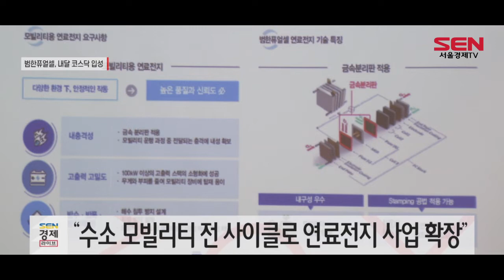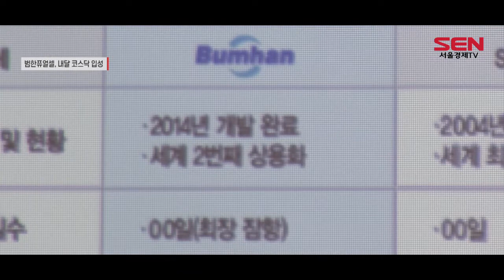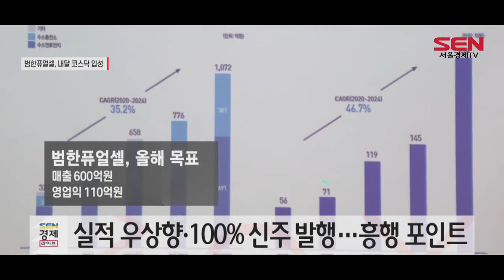[IR플러스] 범한퓨얼셀 “상장 철회 없다…수소 산업 선도”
[앵커]
수소 연료전지 기업 범한퓨얼셀이 코스닥 상장 청사진을 제시했습니다. 수소 생태계 영역 확장에 나서 2030년 매출 4,000억원을 이루겠다는 포부인데요. IPO 혹한기를 딛고 흥행에 성공할 수 있을까요. 김혜영 기자입니다.

[기자]
범한퓨얼셀이 오는 6월 코스닥 시장에 입성합니다.

공모자금은 연료전지 생산 시설 증설 등에 사용할 예정입니다.
이를 기반으로 선박, 버스 등 수소 모빌리티 전 사이클로 연료전지 사업을 확장한다는 포부입니다.

[인터뷰] 정영식 범한퓨얼셀 대표
“수소기업으로 스텍(전기생산 장치)에 대한 원천기술을 다 확보하고 있고, 시스템에 대한 기술도 갖고 있는 회사입니다. 앞으로 수소연료전지 시장이 선박 등 모빌리티 시장이 커질 것으로 보고 공장을 증설하고, 생산 능력(캐파)를 늘리는 시설 투자에 집중해서 세계적인 수소전문 기업으로 성장하는 것이 저희 회사의 꿈입니다"

범한퓨얼셀은 조선기자재 전문기업인 범한산업이 2019년 수소연료전지 사업부를 물적분할한 회사입니다.
현재, 잠수함과 건물에 들어가는 연료전지를 개발하고 있고, 수소충전소 사업도 영위하고 있습니다.

특히, 독일 지멘스가 독점하던 잠수함용 연료전지 시장을 개척해 성장성을 인정받았습니다.

실적을 통해 알짜기업 면모도 나타내고 있습니다.
범한퓨얼셀은 지난해 매출 461억원, 영업이익 62억원을 기록했습니다.
일 년 전과 비교해 매출은 44%, 영업이익은 24% 증가한 수치인데, 올해는 매출 600억원, 영업이익 110억원을 전망하고 있습니다.
이와함께, 구주 매출 비중 없이 100% 신주로 진행된다는 점, 수소 산업 시장이 확대되고 있는 부분등도 흥행 포인트로 꼽힙니다.

상장 철회 가능성에는 선을 그었습니다.
최근 증시 부진으로 IPO 시장이 얼어붙으며 SK쉴더스 등이 상장 철회를 선택했지만, 범한퓨얼셀은 수소 시장 확대에 앞선 지금이 상장 적기라는 판단입니다.

한편, 범한퓨얼셀의 공모 희망가는 3만2,200원에서 4만원, 공모 예정 금액은 최대 854억원으로 상장 후 예상 시가총액은 2,823억∼3,507억원입니다. 오는 8~9일 일반투자자 대상 청약 후 6월 17일 상장할 예정입니다./서울경제TV 김혜영입니다.